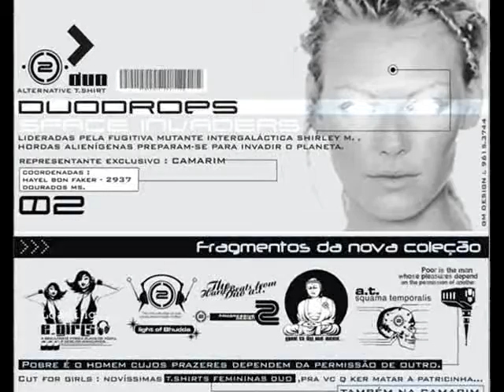Dhuodrops revival - DHUO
Saudosismo.
A história da Dhuo contada através dos "dhuodrops", a plataforma de publicidade virtual da marca.
Enjoy ! (more)